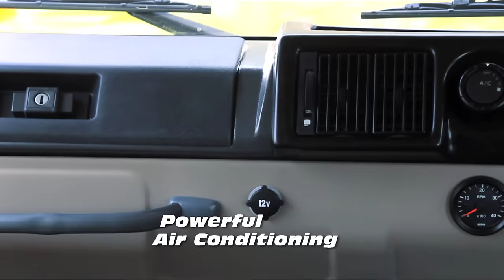Force Gurkha EOV Film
The Gurkha, from the house of Force Motors, is the world's first E.O.V
(Extreme Off-Roader Vehicle), was launched at the International Bus and Utility Vehicle Show 2013 in New Delhi. To know more about this extreme vehicle join us on Facebook